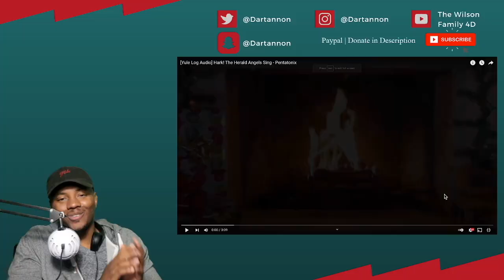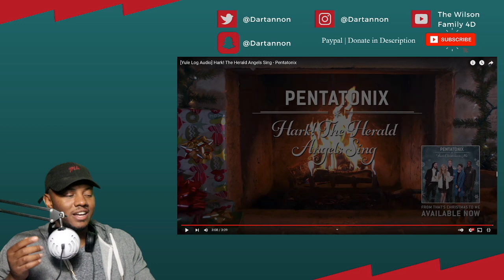Hark! The Herald Angels Sing - Pentatonix | REACTION!